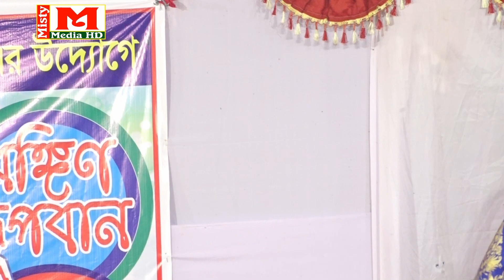রঙ্গিন রুপবান । যাত্রাপালা । Rongin Rupban । জেরিন অভিনীত । ০২ ।। Misty Media HD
║ ▓▒   মিষ্টি মিডিয়া তে  আপনাকে স্বাগতম ▒▒▓║
     ইউটিউব ভাইরা এটা কেউ কপি করবেন না
ＬＩＫＥ |ＣＯＭＭＥＮＴ|ＳＨＡＲＳＵＢＳＣＲＩＢＥ
  মিষ্টি মিডিয়া, প্রতিষ্ঠাতা ও প্রযোজনায়ঃ রাজু আহমেদ (রাজ )
সার্বিক তত্বাবধায়নে
                                       মোবাইল
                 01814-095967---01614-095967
বিশেষ সতর্কবাণীঃ